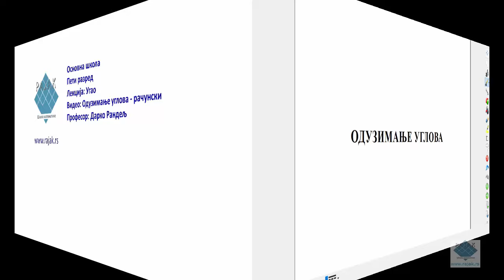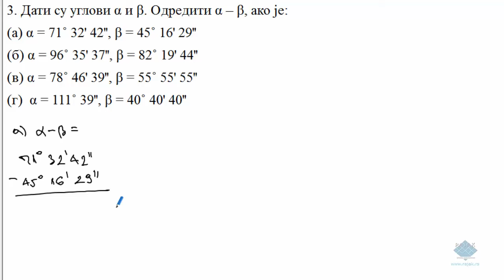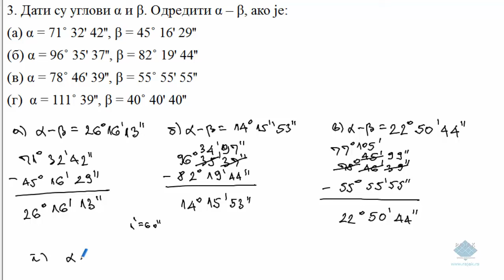Одузимање углова - рачунски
Решени задаци.